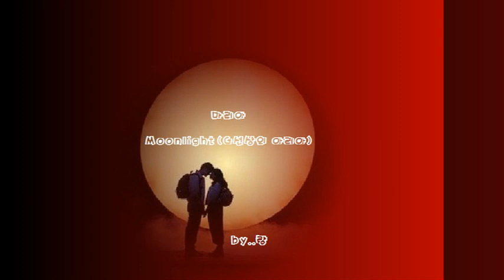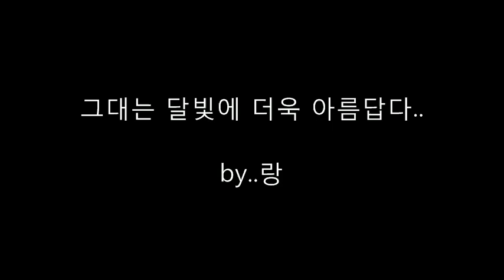마리아 - Moonlight (G선상의 아리아)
My dream shining like a little silver rain.

And you, I know it was you in my dream.

And now I know that I can reach,

and for our dream and for the times

we will share together

Moonlight 어둔 밤 하늘 달빛으로

그대 있는 곳 그 어디라도

아무리 먼 곳이라도

언제나 비추는 달빛처럼

너의 곁에서 있고 싶어